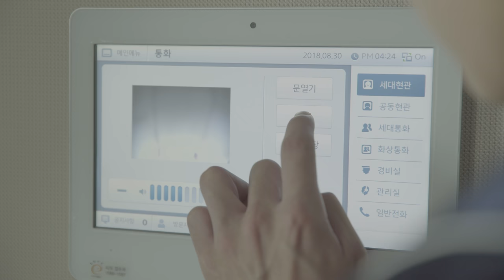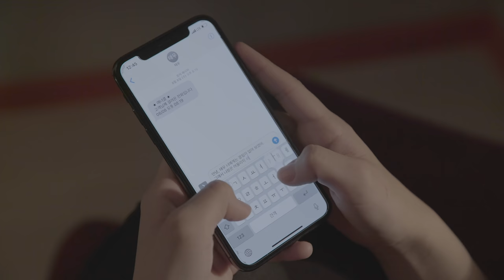(ENG SUB) 웹드라마 디시플린 6-3 : 우리는 모두의 디시플린 Korean Web-Drama Discipline EP.6-3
센세이셔널 하이틴 웹드라마 : 디시플린 💥

아이들은 삼덕고 아이들과 타투샵 사장과 함께 얽혀버린 복잡한 사건으로 인해 머리가 터질 지경이다.
과연 디시플린 아이들은 서로에게 어떤 디시플린이 될 수 있을까?